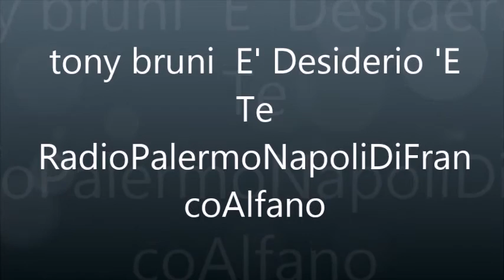tony bruni E' Desiderio 'E Te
inserito da franco alfano   httpxat.comRadioPalermoNapoliDiFrancoAlfano